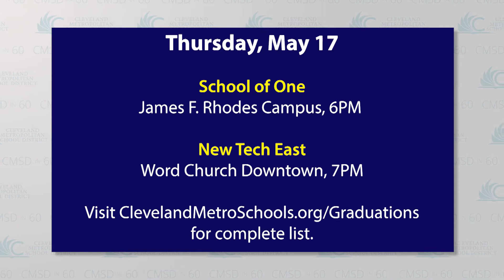CMSD in 60 - Week of May 14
This week: Softball Championship, Executive Grille on the Go, CSA Senior Dance Recital, Washington Park Plant Sale, 2018 Graduations, Baseball Championship, Rock Your World with STEAM, Dazzle Awards